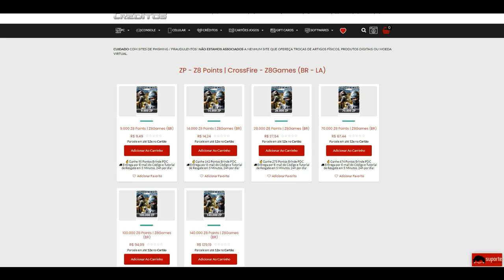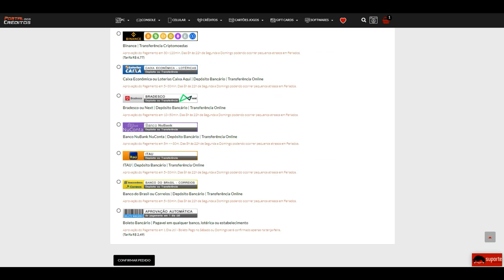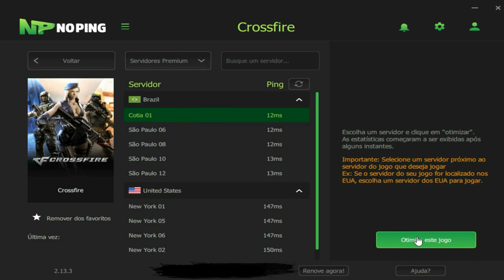CrossFire | BARRET em Ankara GRUDA MUITO!